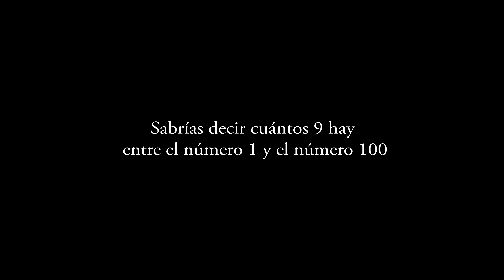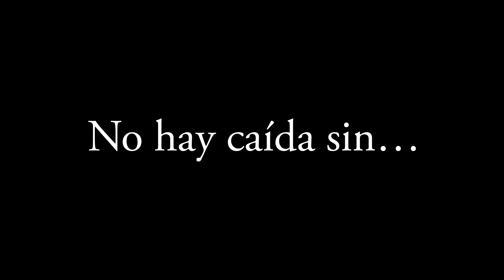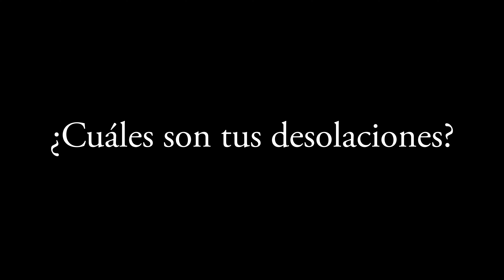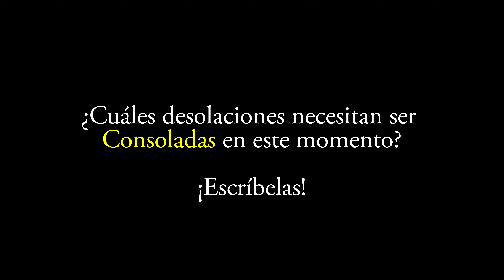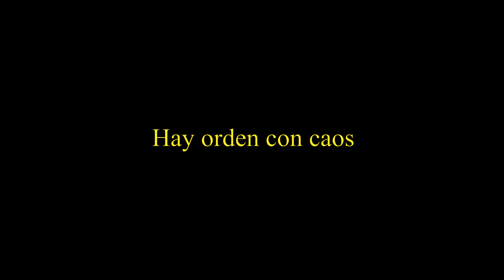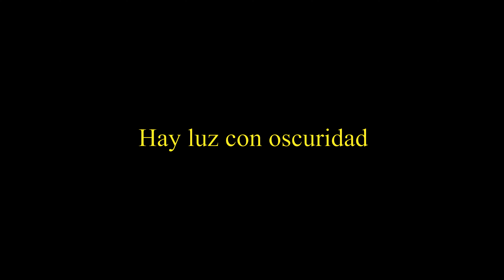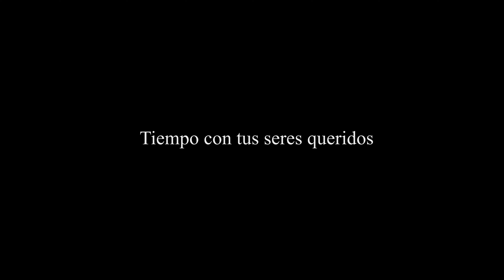Desolación y Consolación